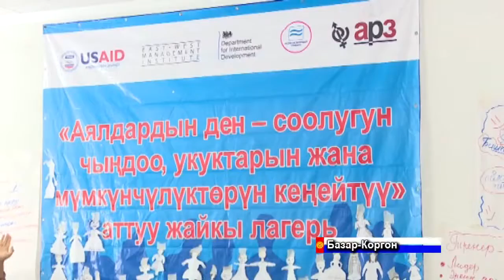Арстанбапта кыздар үчүн жайкы лагерь кандай өттү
Общественный фонд «Развитие молодых граждан» с 18-го по 23 июля в селе Арстанбап Базар-Курганского района организовывал летний лагерь для девушек в рамках проекта “Здоровье и расширение прав и возможностей женщин”, реализуемого в партнерстве ОО АРЗ Жалал-Абадской и Баткенской областей при поддержке Программы по совместному управлению, финансируемой USAID и DFID.
Для участия в летнем лагере были отобраны девушки из Баткенской и Жалал-Абадской области КР в количестве 40 (сорок) человек. В течение пяти дней девушки прошли обучение по лидерским навыкам, гендерным и правовым вопросам, написанию проектных предложений и методам поиска грантов в сфере образования и прав женщин.